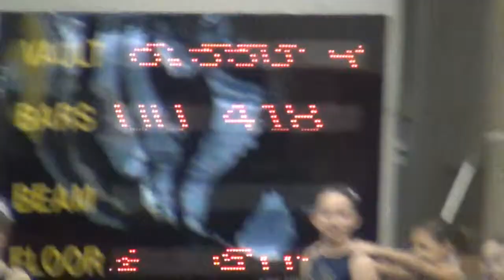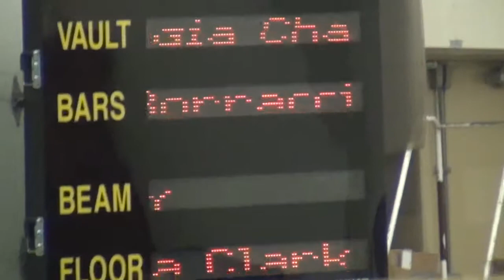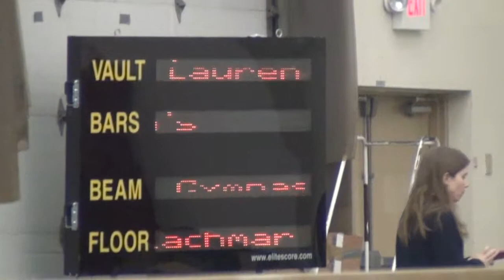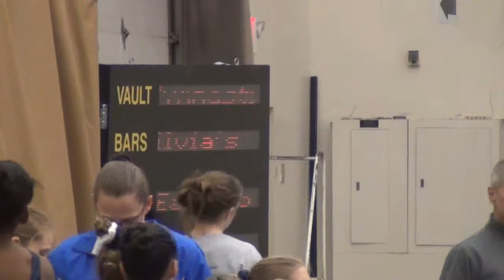M Rothenberg 720hd 011815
Morgan at the Janet Rothenberg meet.